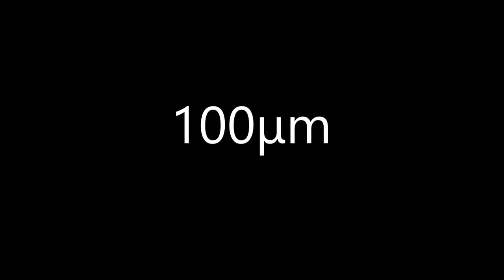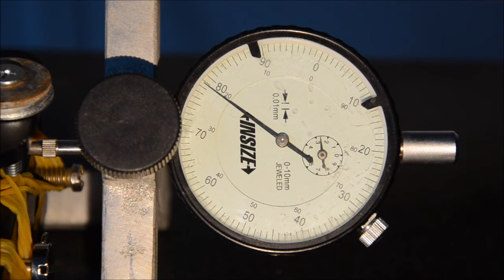Wemacro accuracy test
I have a Dial Indicator.(0.01mm - 10 micron graduation). I just want to determine how wemacro's accuracy roughly